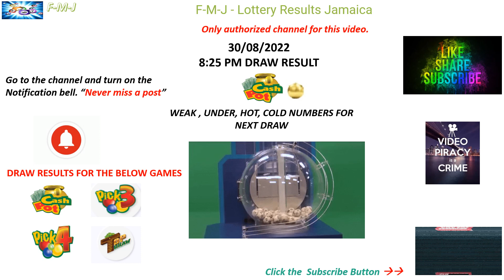Cash Pot, Pick 3 and Pick 4 8:25 pm draw for August 30, 2022 how to play...